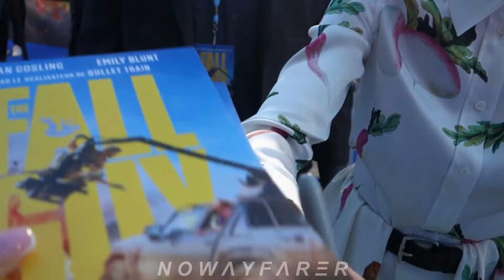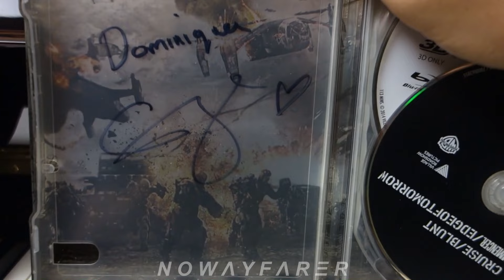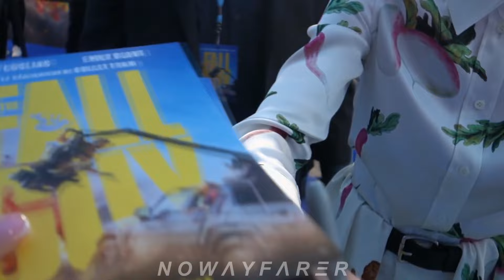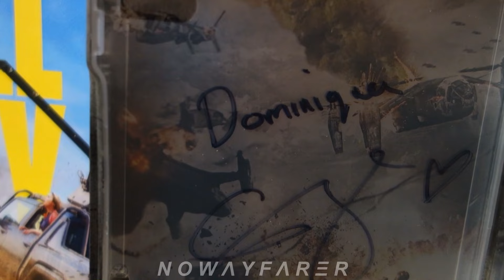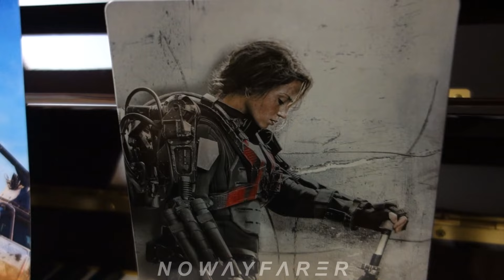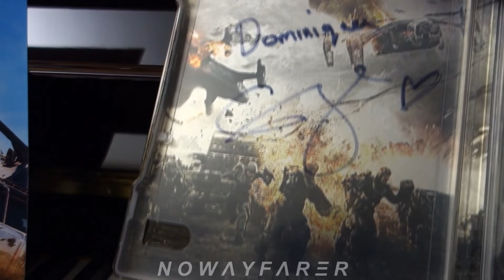Emily BLUNT 😀🤟 signs my Edge of Tomorrow's DVD 💿 So grateful for that @ Paris Premiere Fall Guy 2024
(//‿•) Sergeant Major Rita "Rose" Vrataski a.k.a. Full Metal Blunt, Angel of Verdun. Emily Blunt, Ryan Gosling & David Leitch were attending the Fall Guy PARIS PREMIERE at the UGC Normandie Theater Cinema on Thursday April 23th 2024 in Paris, FRANCE on the Avenue des Champs-Elysées / 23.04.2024 / 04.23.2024 / 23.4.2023 / 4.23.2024

movie film director red carpet avp avant première cinema projection tapis rouge parle en français promotion 23 Avril  2024 français hotel boîte à questions selfie selfies autograph autographs sign signing signed signs photo signatures signature photos picture pictures fan fans American actress and singer London Berlin UBER Palast BFI ZOOPALAST Bristol Crillon in Paris UK Vuitton dress wedding dress premier rang première ligne redcarpet catwalk private screening fest Steven Spielberg ENGLAND great Britain l'homme qui tombe à pic Real hero humain being french crowd crowded foule garçon écrasé trop de monde premier rang barrière front row barrier barriers barricade barricades fan fans enfant childr.en child toddler toddlers enfants garçons garçon garcon young boy little boy spelling spell his name spelled spells security guard guards vigile vigiles squish écrase écraser écrasés overcrowded German Allemagne allemands pmr fanzone fan zone disable disabled area prénom name last first English Aaron Taylor Johnson push pushed gosse please don't push guys there's a kid here rose
Oppenheimer